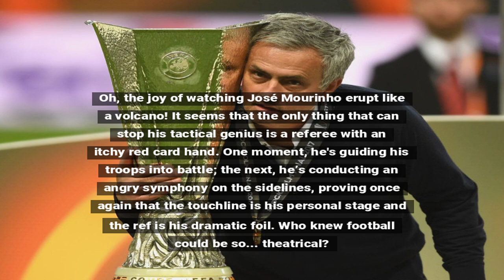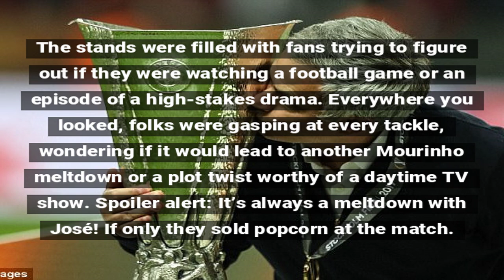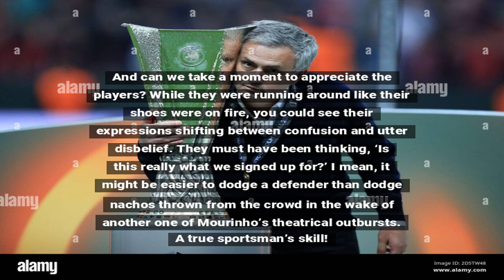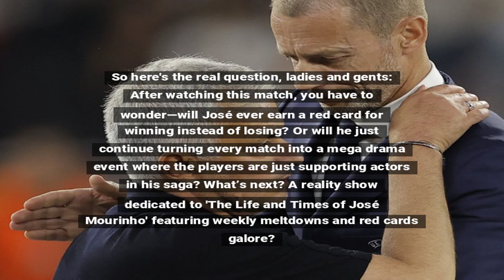Mourinho Sees Red as Fenerbahce Holds Manchester United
In a thrilling Europa League match, Fenerbahce managed to hold Manchester United to a draw, leaving Jose Mourinho furious and sent off, while the players battled it out on the pitch.